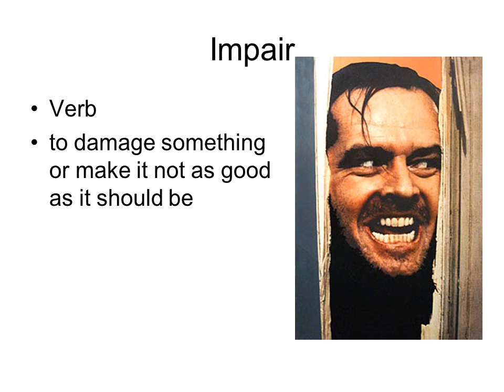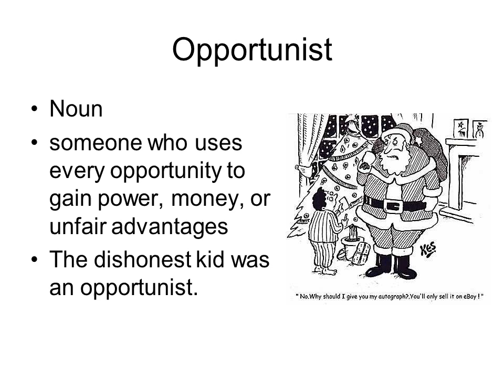Flowers for Algernon vocab pics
Introspective
Adj
tending to think deeply about your own thoughts, feelings, or behavior
The eighth grader sat alone and was very deep and introspective.
In the correct or most suitable relationship to it in size, amount, importance
The mans head was not proportional to his body.
an unpleasant woman who always argues and disagrees with people
The mean old woman down the street was a shrew.
not having much experience of how complicated life is
The country bumpkin showed his naiveté when he went to the big city.
limiting one’s interests or activities to one particular subject
The doctor’s specialization was feet.
Idea or guess about something that has yet to be proven
The idea that Sasquatch is real is only a hypothesis.
someone who uses every opportunity to gain power, money, or unfair advantages
The dishonest kid was an opportunist.
Noun
A set of numbers which represent facts or measurements
Statistics show that 50% of new businesses fail in their first year.